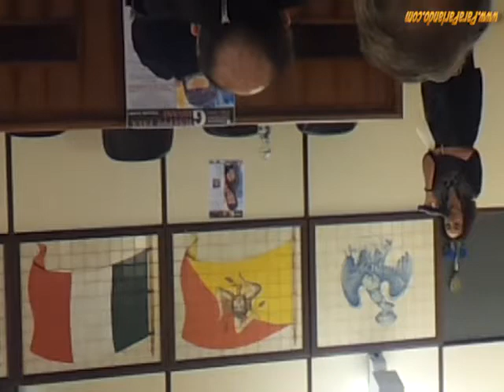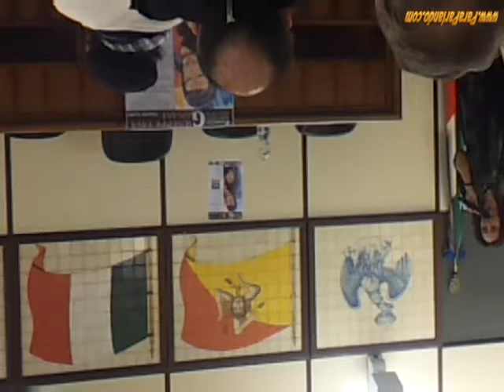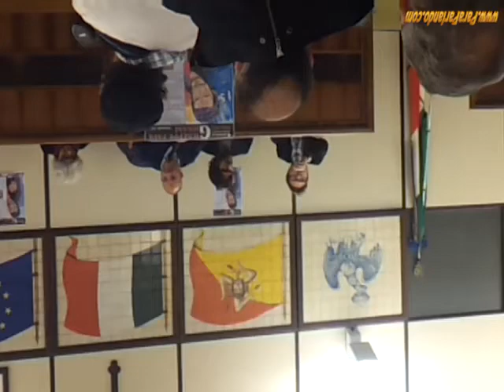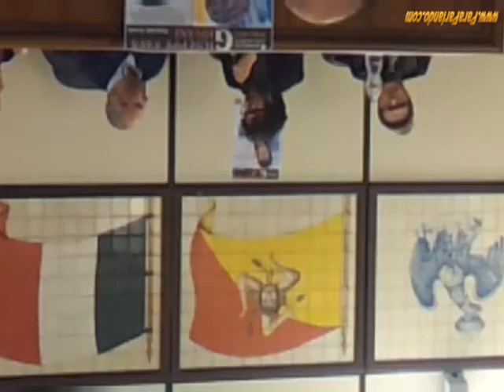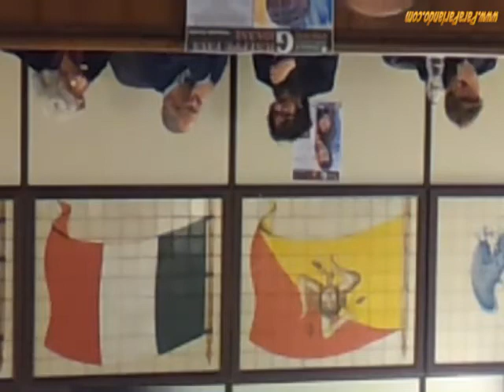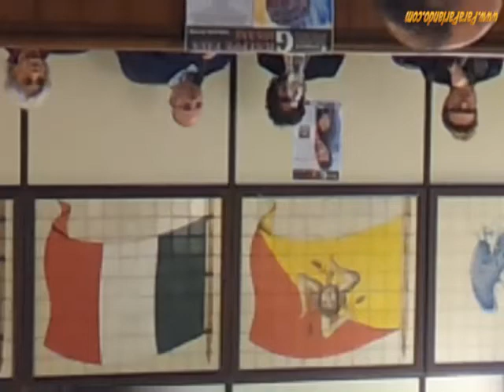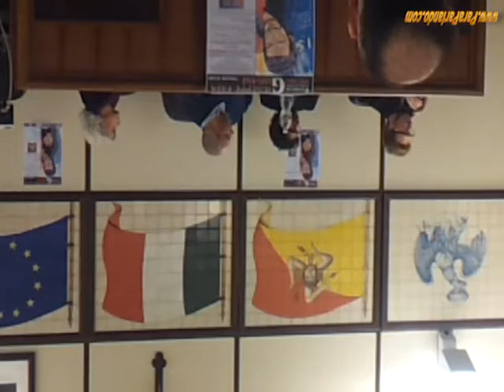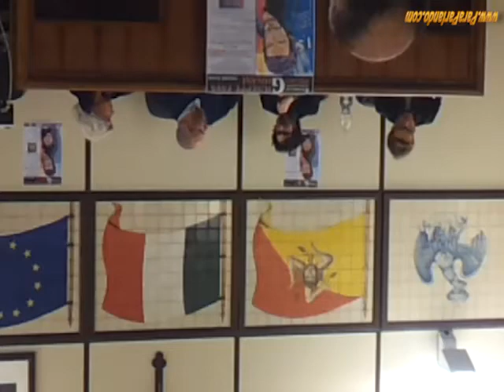Premio Giuseppe Fava a Palazzolo Acreide 2015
premiazione Lorenzo Tondo e menzione a Ismaele Lavardera
Scaletta
00:00:00 Introduzione
00:00:30 correzione schermo
00:03:35 Paolo Caligiore, Presidente APA
00:13:00 Maria Teresa Ciancio, vicepresidente Fondazione Fava
00:18:30 Nello Gibilisco
00:23:00 avv. Paolo Sandalo, vicesindaco Palazzolo
00:28:00 Presidente Assostampa, moderatore
00:32:00 Lorenzo Tondo
00:41:00 Elena Brancati
00:50:00 Ismaele Lavardera
00:55:00 domanda del pubblico sul gruppo Repubblica
00:56:50 Lorenzo Tondo
00:57:20 Maria Teresa Ciancio
01:02:00 domanda simona giannone- risposta Elena Brancati
01:10:00 Lorenzo Tondo
01:20:00 Franco Oddo direttore LaCivetta
01:26:00 Intervento
01:32:30 Renata Giunta
01:35:00 Intevento dal pubblico e conseguente battibecco
01:38:00 Intervento
01:43:00 Risposta Lorenzo Tondo
01:45:00 PREMIAZIONE